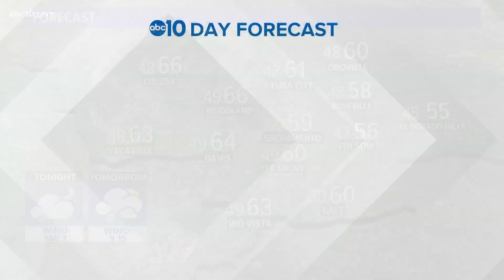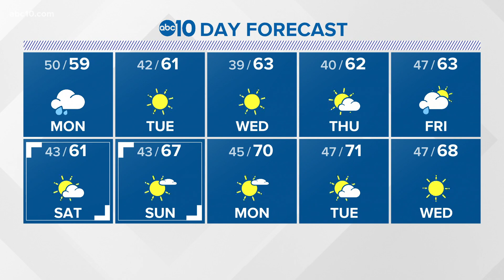Local overnight weather: February 14, 2021